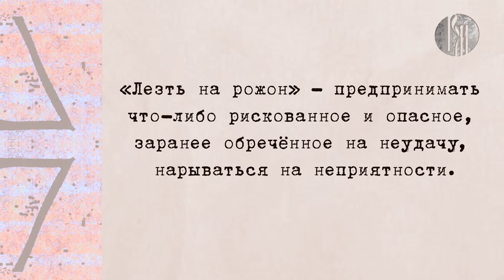Любимый русский: лезть на рожон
Почему этот фразеологизм связан с охотой на медведя? Относится ли известное выражение к тем, кто любит риск ради риска? Разберётся студент из Сирии — Юссеф Луай.